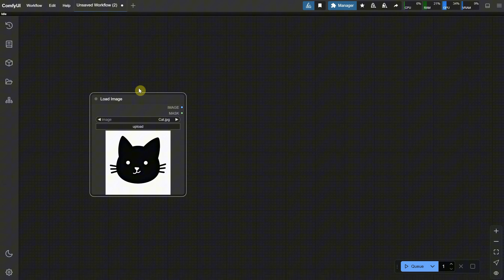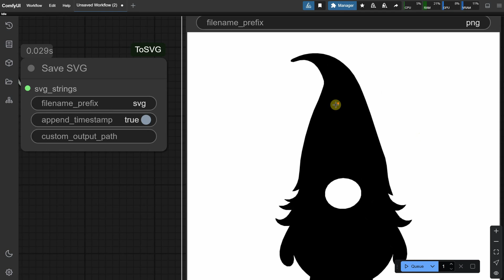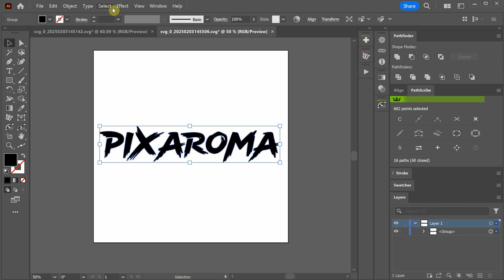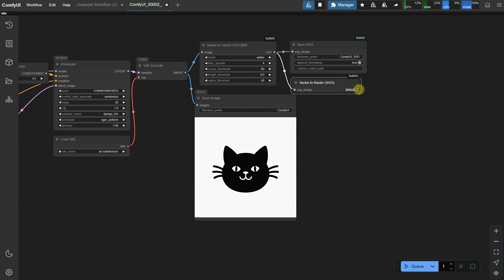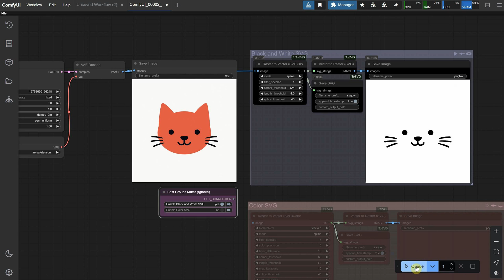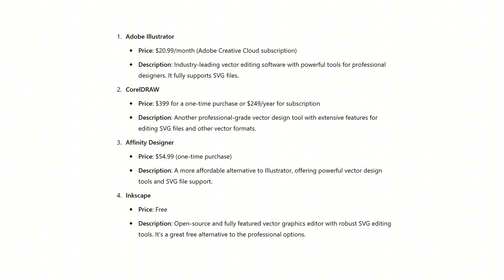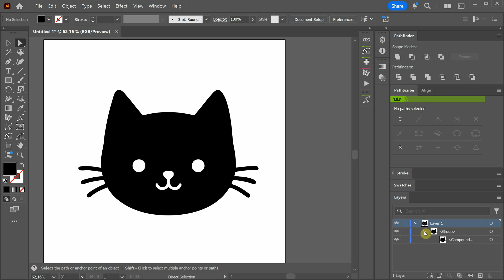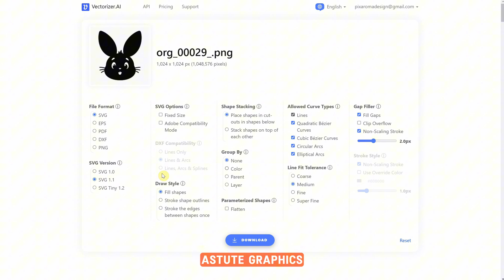ComfyUI Tutorial Series Ep 32: How to Create Vector SVG Files with AI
Learn how to generate SVG vector files with AI in ComfyUI! In this tutorial, we'll walk through the steps to convert raster images into scalable vector graphics, perfect for use in Illustrator, Inkscape, CorelDraw, and other design software. Whether you're working with black-and-white designs, silhouettes, or color vectors, this guide will help you optimize your workflow.

🔹 What You’ll Learn:
✔️ Installing and using the Comfy UI to SVG node
✔️ Converting raster images to vector graphics
✔️ Using black-and-white vs. color vector nodes
✔️ Previewing SVG files easily in Windows File Explorer
✔️ Enhancing vector designs in Adobe Illustrator
✔️ Using AI-generated prompts for vector-style images

This workflow works great for laser cutting, CNC machines, graphic design, and digital art. If you’re looking for a way to turn AI-generated images into clean, scalable vectors, this is the tutorial for you!